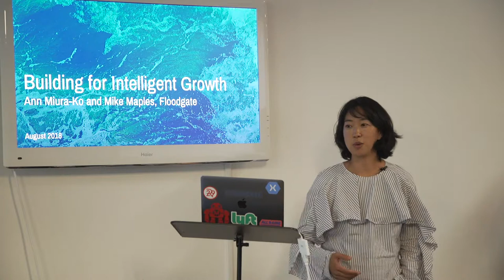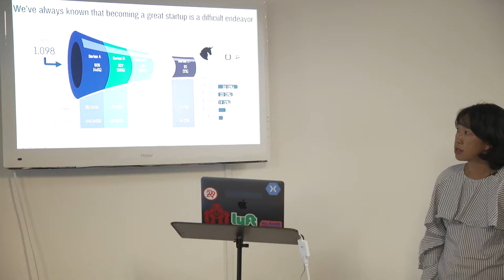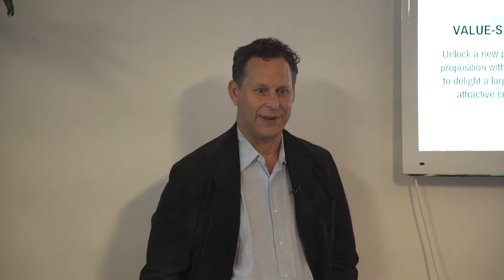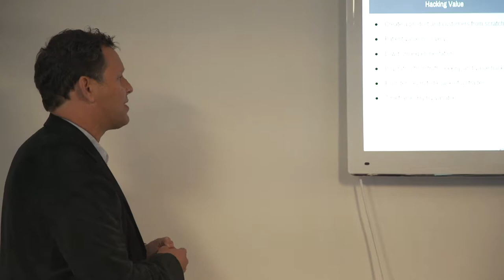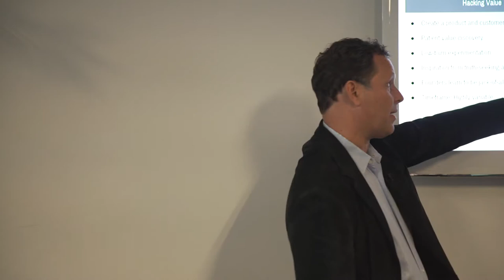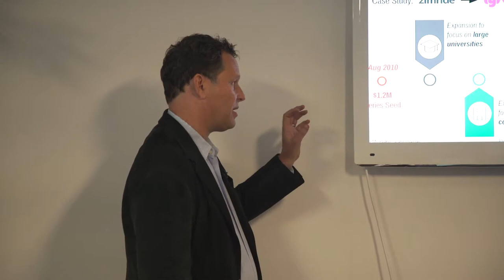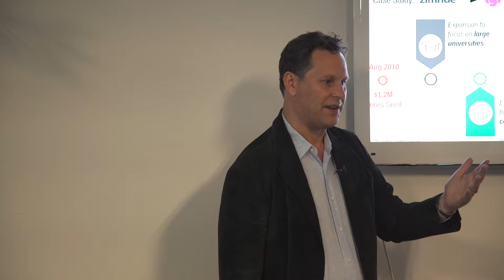How to Design a Company and Not Just a Product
On Aug 30, 2018, Floodgate investors Ann Miura-Ko  and Mike Maples visited SPC to discuss how to design a company and not just a product